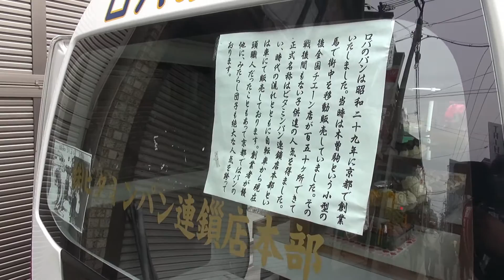ロバのパン屋さん 2014.4.13 京都四条河原町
懐かしいパン屋さんが京都で走っていました。